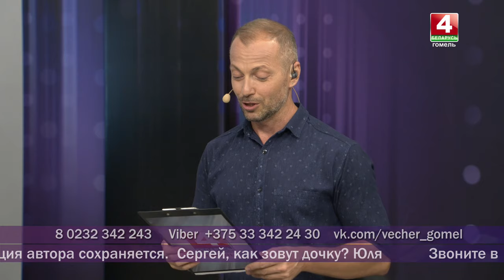ДОБРЫЙ ВЕЧЕР ГОМЕЛЬ СЕРГЕЙ МАТЕЮК 20 06 2019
В гостях у программы"Добрый Вечер, Гомель!" - поэт,композитор, член союза музыкальных деятелей, участник футбольной команды звёзд белорусской эстрады Арт Старс, сооснователь групп Chiefs Band, основатель группы НОВА, участник многих команд КВН. За свою творческую биографию путь выходил на сцену более 1000 раз. Артист Сергей Матеюк.